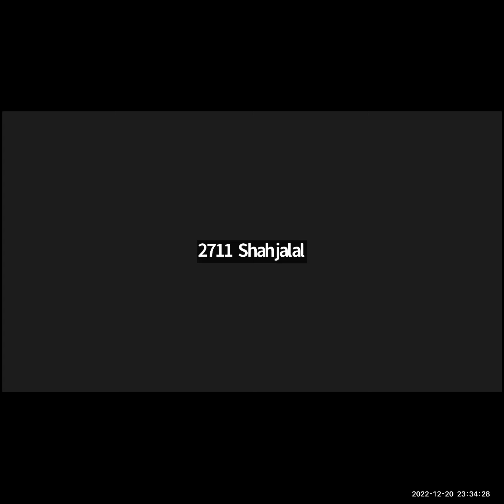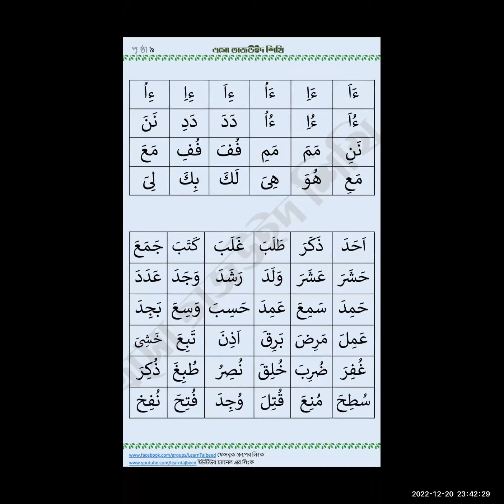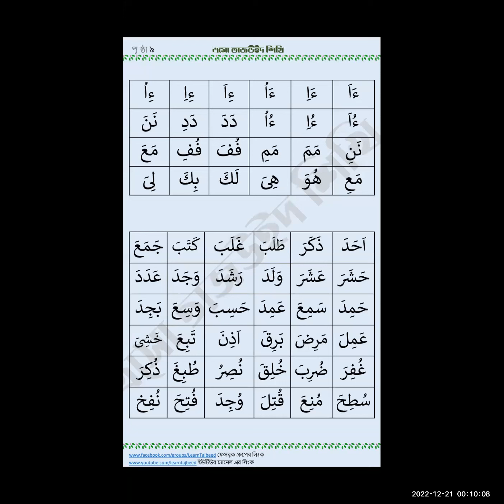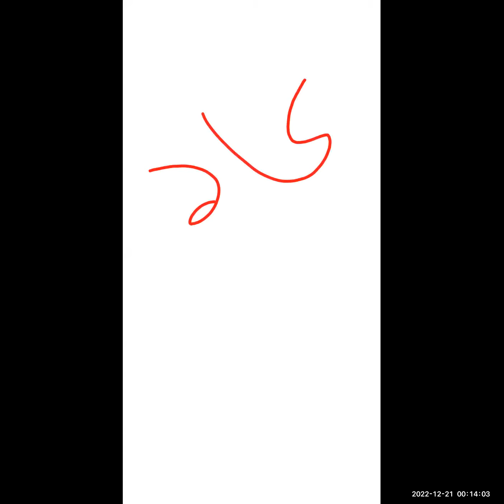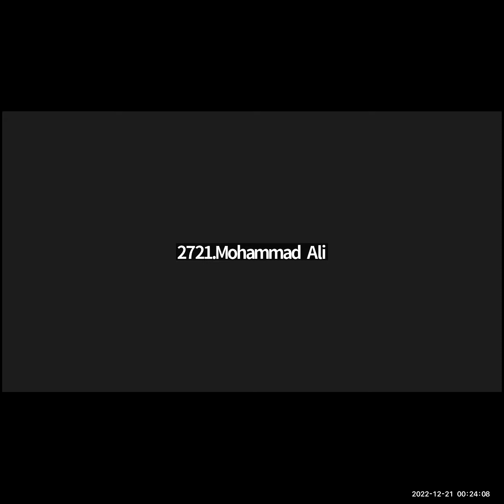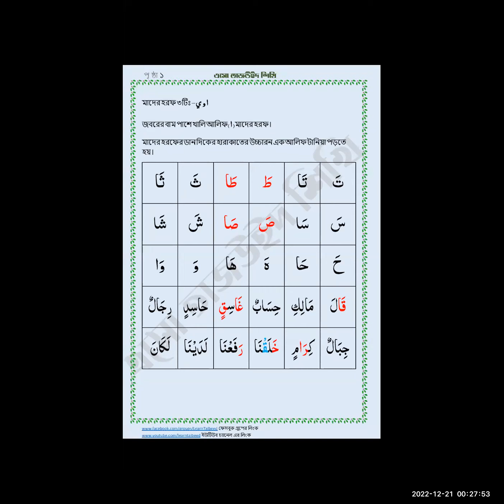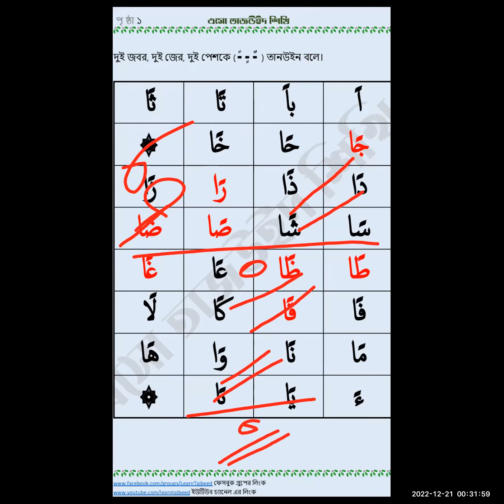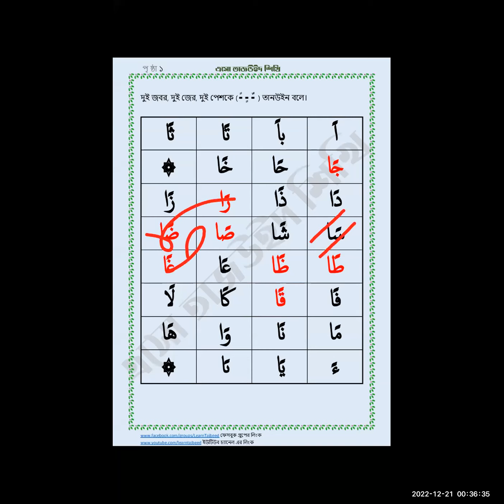এসো তাজবীদ শিখি ২৭; লেকচার-১২ ( তানবিনের পরিচিতি )